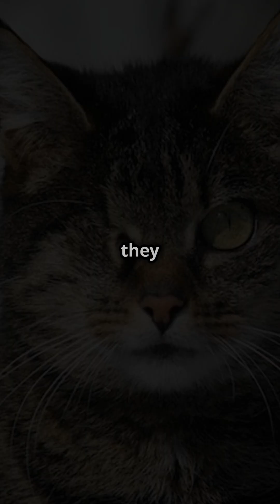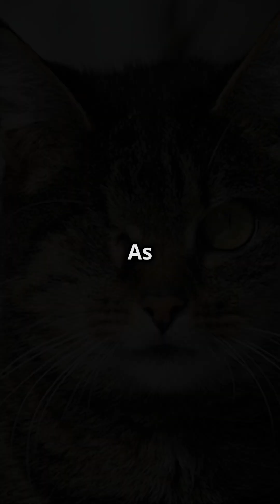Australia's Feral Cat Infestation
Australia's Feral Cat Crisis: Discover the devastating impact of feral cats on native wildlife. We explore the urgent need for solutions, including humane trapping, sterilization, and rehoming programs. Learn how you can help protect Australia's unique biodiversity.